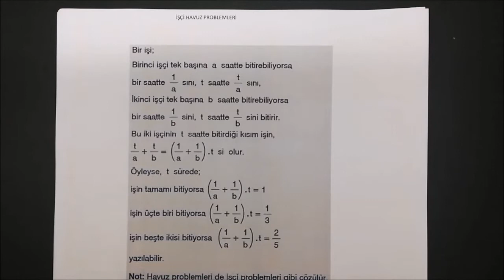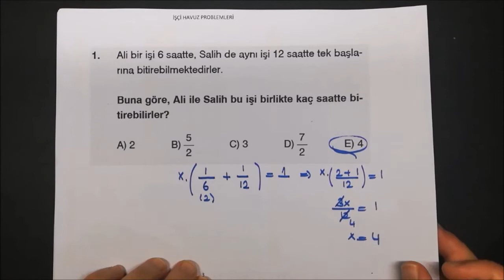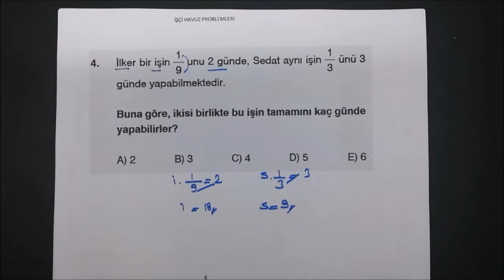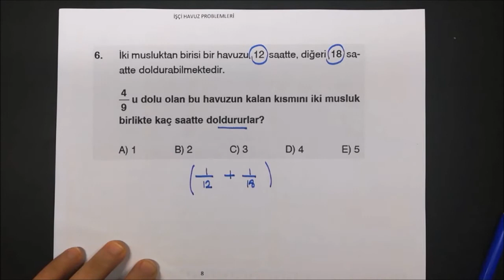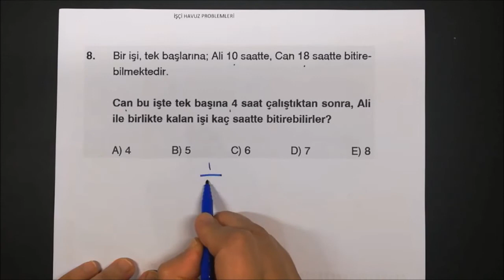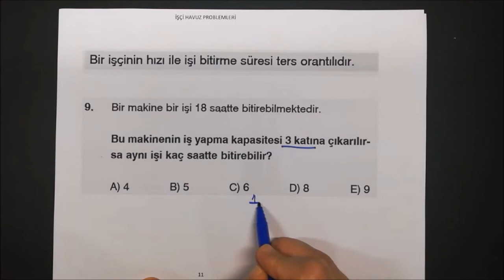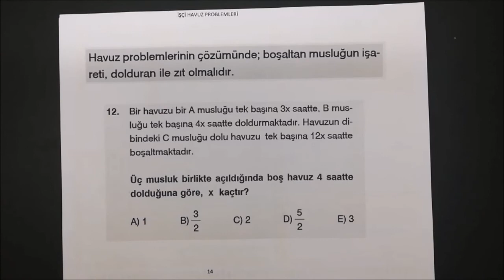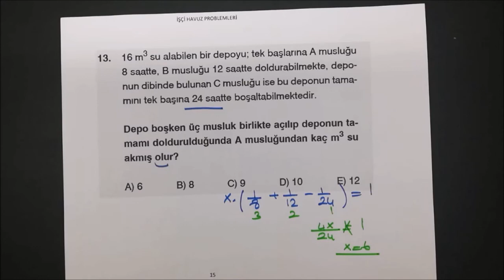İŞÇİ HAVUZ PROBLEMLERİ.ÖĞRETMEN:TÜLAY ŞAHİN